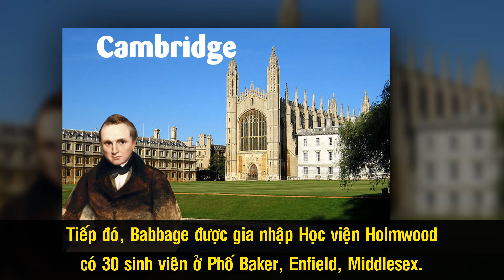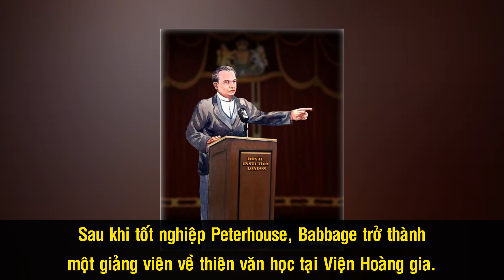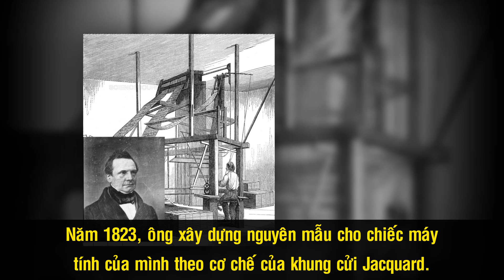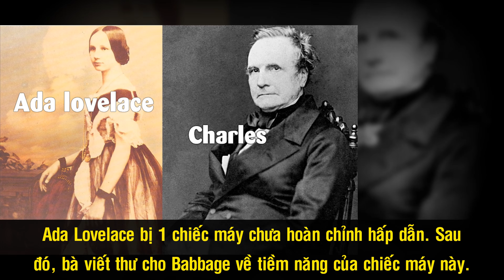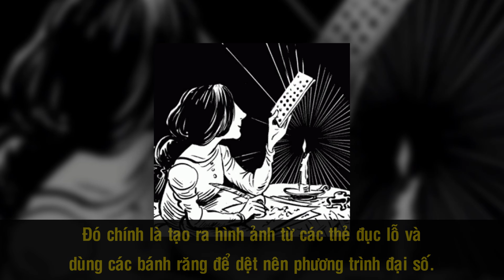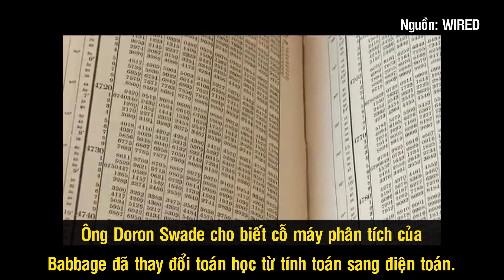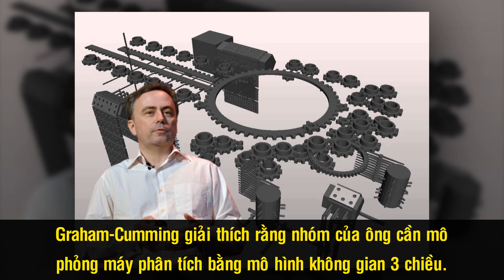Charles Babbage - Cha Đẻ Máy Tính Hiện Đại Và Giấc Mơ Khoa Học Còn Dang Dở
Charles Babbage thể hiện tình yêu toán học từ rất sớm và đã dành gần như toàn bộ cuộc đời mình để nghiên cứu ra một thiết bị có khả năng tính toán và lập trình. Thật đáng tiếc, đến cuối đời, các thiết kế của ông vẫn chưa thể hoàn thành. Tuy nhiên, nó đã đặt những nền móng vô cùng quan trọng cho sự ra đời của máy tính hiện đại. Và ông được xem là cha đẻ của khoa học máy tính ngày nay.